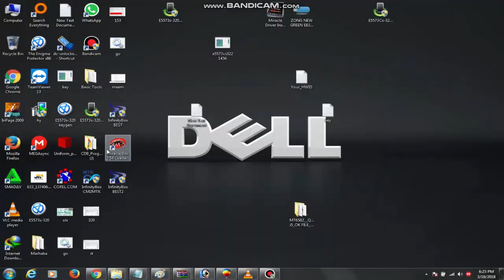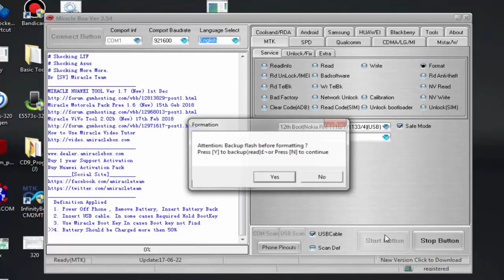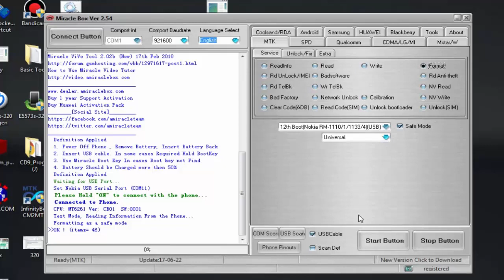How To nokia 105 TA 1034 security code remove without Box